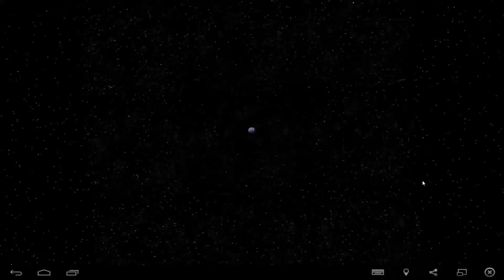Star Wars: Uprising - Nar Hypa - You Found What